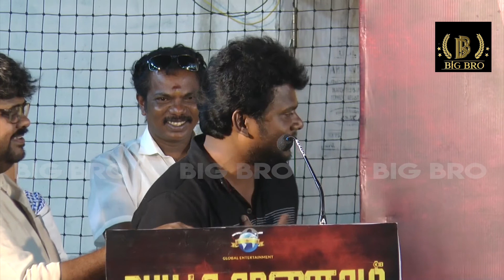Master Jaguar Thangam speech | Meera Mitun | Peya Kaanom First Look Launch Event | Big Bro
Big Bro is the most celebrated online media channel in Tamil Nadu, trusted for its upper standards of ethics and quality.
Big Bro is the most authentic source for News, Politics, Current Affairs, City Life, Movies, Personality Interviews, Movie Reviews,